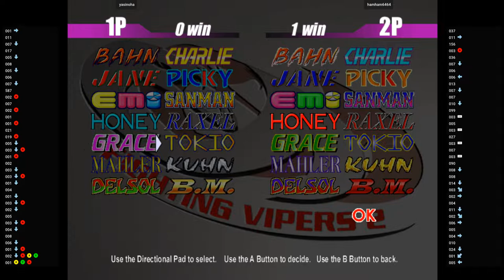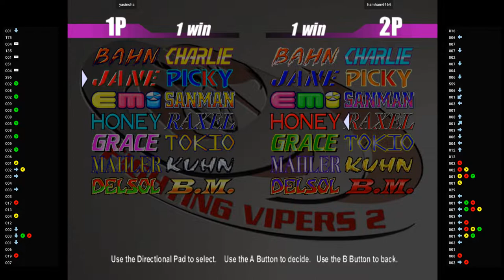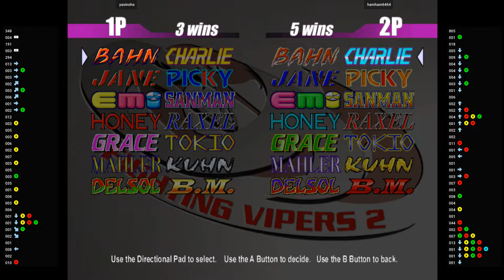Fighting Vipers 2 🕹 yasinoha VS hamham6464